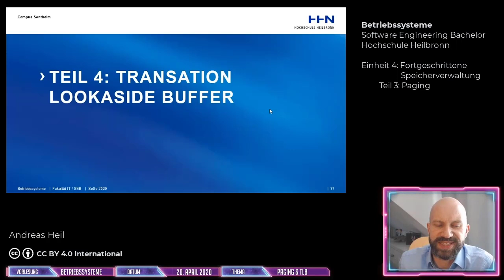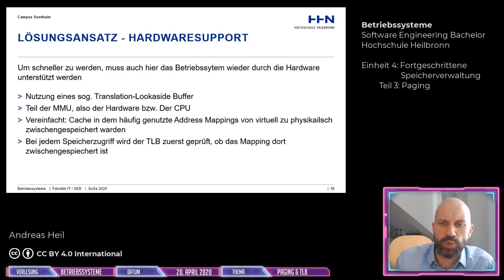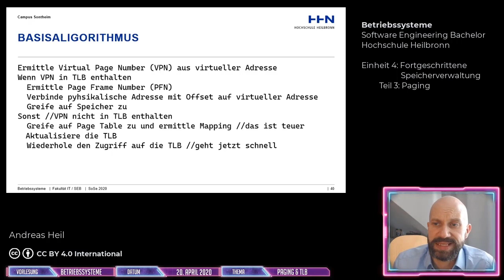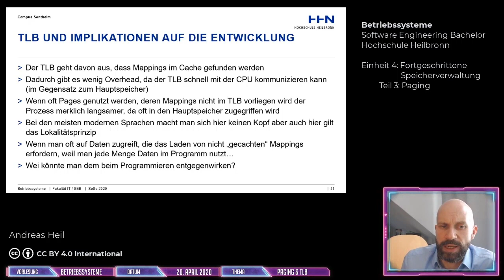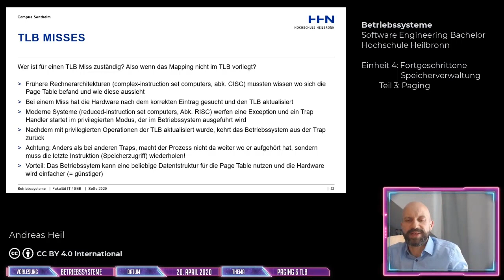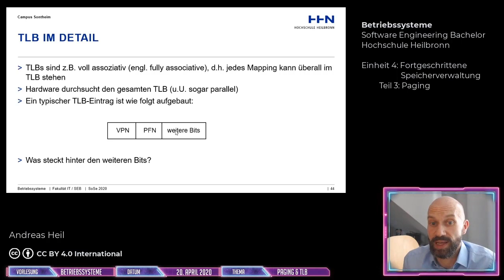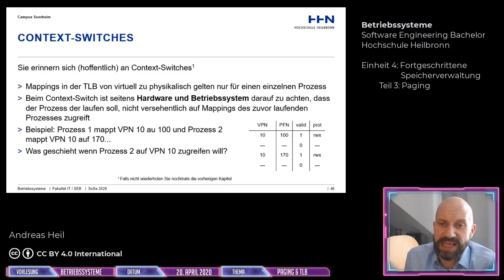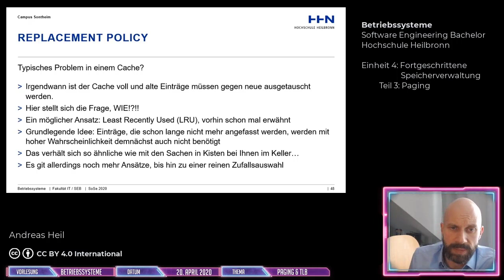Betriebssysteme - Einheit 4: Fortgeschrittene Speicherverwaltung - Teil 4: TLB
In diesem Video Translation Lookaside Buffer